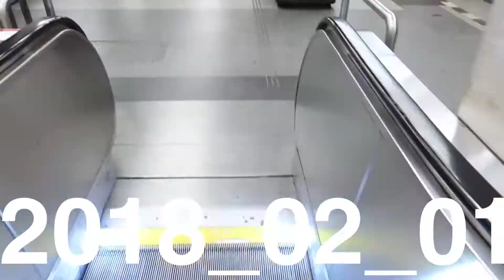Nový KOHUOT ve stáji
Příjďte na discord pokecat!

MUSIC